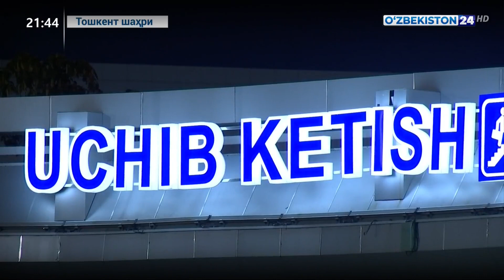Россиялик шифокорлар билан ҳамкорликдаги муолажалар